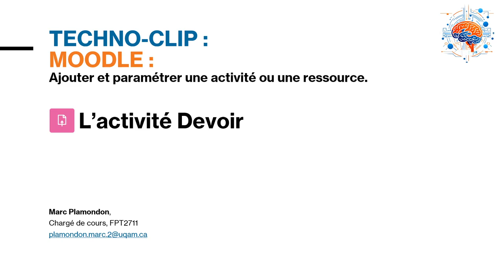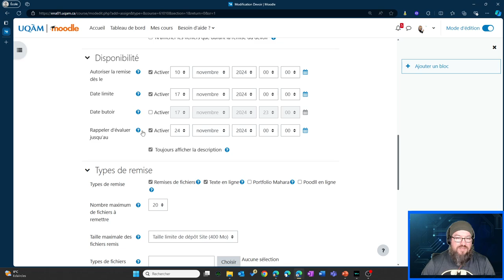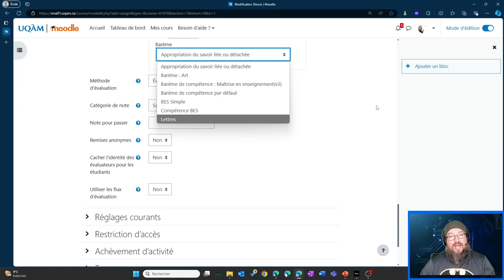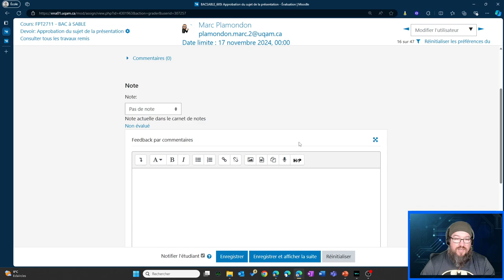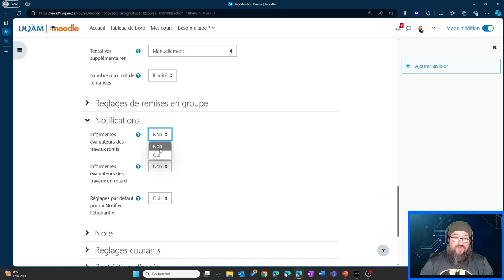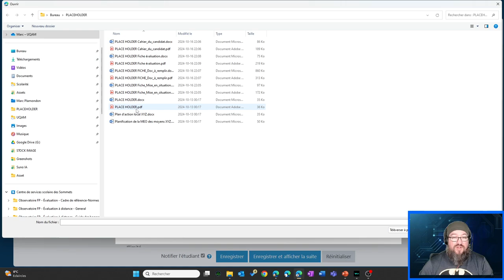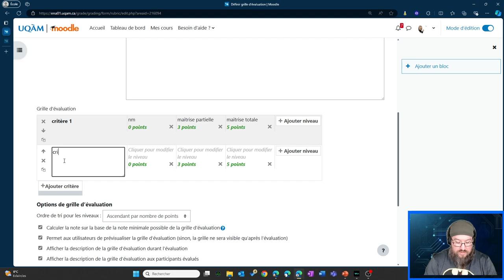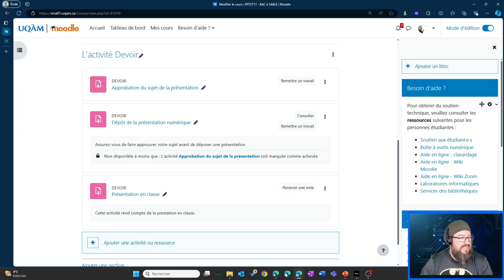Technoclip Moodle : Ajouter et paramétrer une activité Devoir dans Moodle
Tutoriel sur l'ajout et le paramétrage de l'activité Devoir dans Moodle.

Scénario pédagogique présentée :
- Utilisation du Devoir de type "texte en ligne" afin d'approuver (ou non) un sujet de présentation-
- Utilisation du Devoir de type "Remises de fichiers" afin d'évaluer une présentation numérique
- Utilisation du Devoir sans remise (travail hors ligne) afin d'évaluer et de transmettre une rétroaction suivant une prestation en classe.

Bonus :
Création et utilisation d'un barème dans un cours
Création et utilisation d'une grille d'évaluation